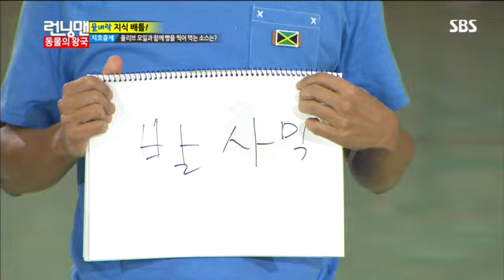런닝맨 동물의 왕국#14